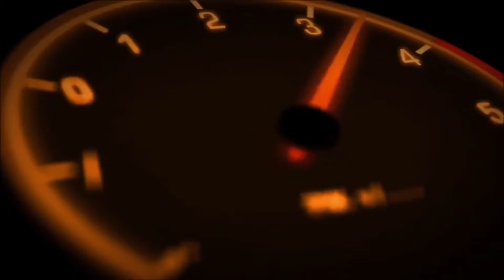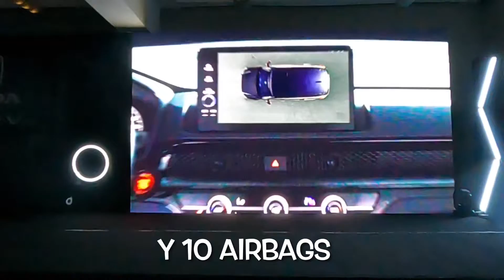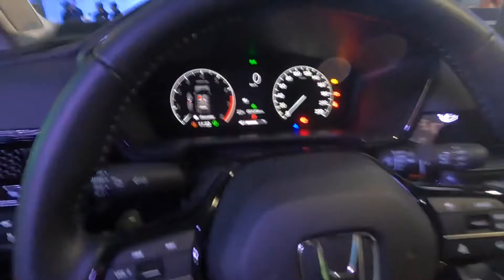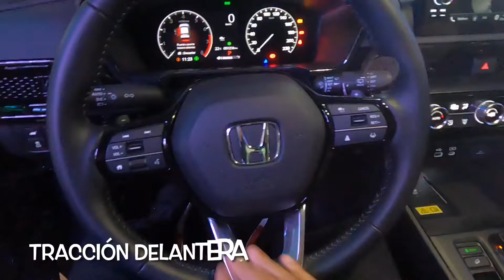HONDA CR-V 2023‼️LA REINA DE LOS SUV’s… EVOLUCIONA‼️ 😎👌 | ADN AUTOMOTRIZ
Honda CRV 2023, llega a México en su 6a generación, completamente nueva. Ofreciendo tecnología de punta, una motorización turbo cargada y seguridad semi autónoma de última generación. Estuvimos presentes en su lanzamiento oficial, y aquí te compartimos nuestras primeras impresiones conociendo al líder de ventas en su segmento, desde hace 20 años en el País. ¡Que disfrutes el video!

Honda CRV 2023 llega a México en 3 versiones, compartiendo el mismo motor turbo cargado y transmisión;

L4 1.5L iVtec Turbo 188Hp 177Lb/ft
Transmisión automática CVT
Tracción delantera

En seguridad destaca el paquete semi autónomo “Honda Sensing” y full equipo tecnológico y en amenidades

Pantalla Touch 9” pulgadas con iOS & Android inalámbrico, cargador por inducción y conectividad USB.

Honda CR-V Turbo $714,900 MXN
Honda CR-V Turbo Plus $769,900 MXN
Honda CR-V Touring $819,000 MXN